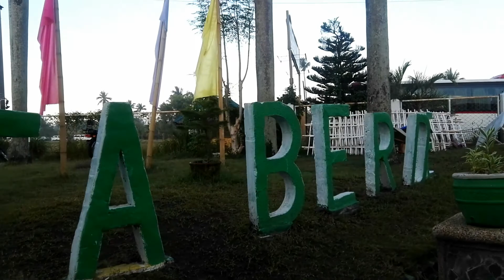Punta berde. Quezon province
MT.Canaway
Swimming 2019